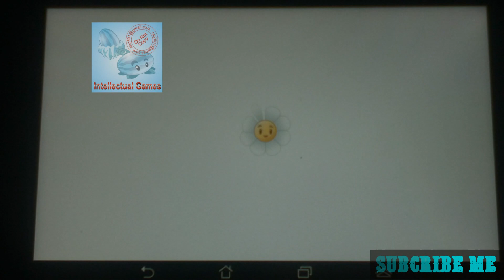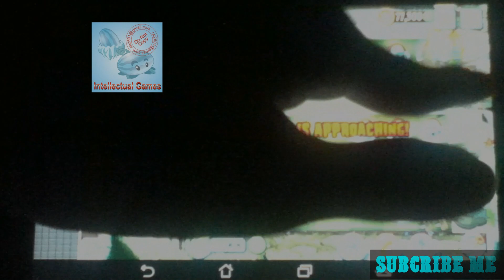Plants vs Zombies 2 - Pinata 03 03 14 Kernel Pult vs Gargantuar